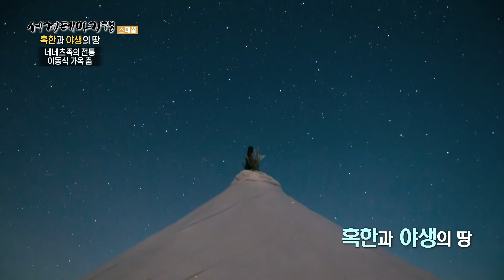모든 게 얼어버리는 영하 50도의 땅, 시베리아 툰드라의 사람들 ‘네네츠족’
네네츠어로 ‘세상의 끝’이라는 뜻의 야말반도(Yamal Peninsula)로 향한다. 이곳에서도 이어지는 삶의 이야기. 눈이 시릴 만큼 아름다운 설경과 오로라 아래, 네네츠족(Nenets)은 순록과 하루를 시작하고 마무리한다. 툰드라 내에 사는 유목민은 순록의 먹이를 찾아 이동을 하기 때문에 주거지가 항시 유동적이다.

이들의 전통가옥인 “춤”을 찾아 네네츠족 3대를 만났다. 순록가죽으로 만든 옷 “말리사”를 입고, 순록 고기로 식탁을 채우며 순록 썰매로 이동을 하는 그야말로, 순록과 모든 삶과 생을 함께하는 부족이다.

이들에게 순록은 혹한의 툰드라 설원에서의 삶을 가능케 해주는, 그야말로 인생의 동반자다. 항상 그래왔던 것처럼 앞으로도 야말반도 곳곳을 누빌 네네츠족. 어쩌면 그곳은 ‘세상의 끝’이 아닌, ‘또 다른 세상의 시작점’일지 모르는 일이다.